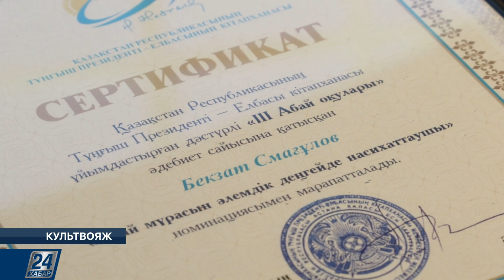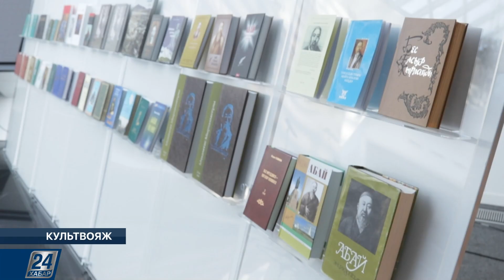Вечер памяти Эрика Курмангалиева | Культвояж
Новости этого выпуска:

- Вечер памяти Эрика Курмангалиева прошел в театре «Астана Опера». На сцену Камерного зала вышли казахстанские и российские артисты, друзья оперного певца, выступавшие с ним на ведущих мировых сценах;

- В Алматы, в музее искусств имени Абылхана Кастеева прошла персональная выставка художницы из Кыргызстана Халиды Шимовой;

- В Библиотеке Елбасы наградили победителей ежегодной литературной эстафеты «III Абаевские чтения».